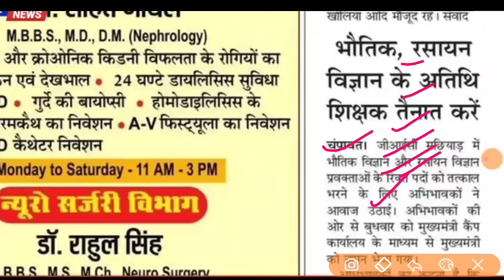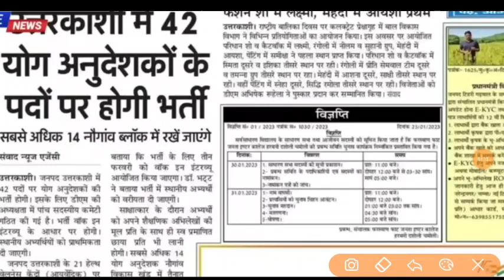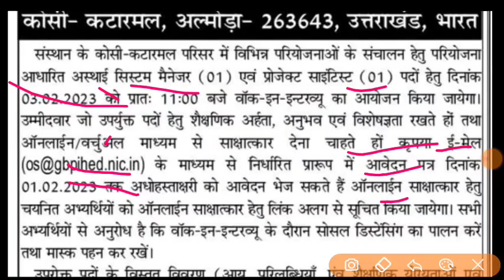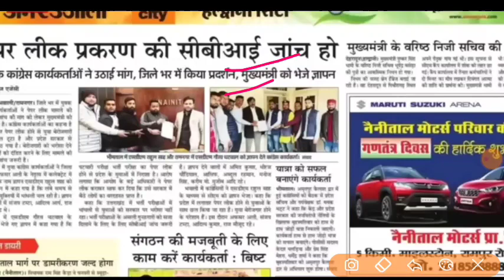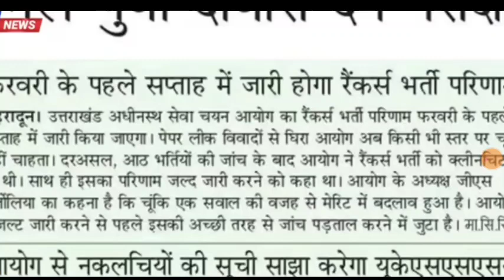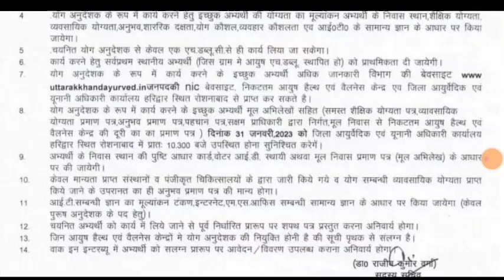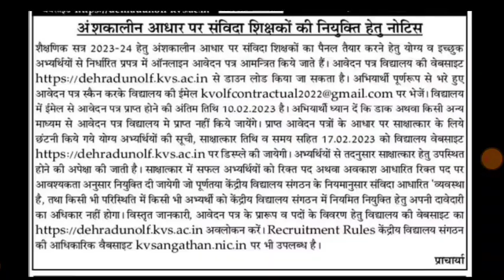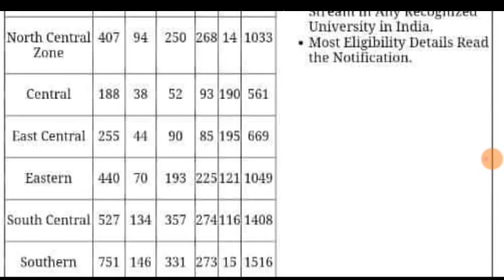उत्तराखंड रिक्त पदों शिक्षक भर्ती भर्तियों की CBI जांच 9334 भर्तियां UKPSC UKSSSC भर्तियां RESULT